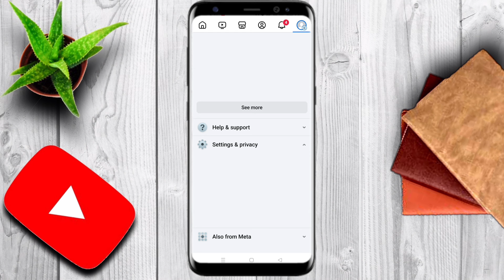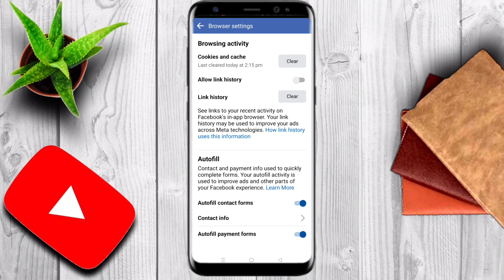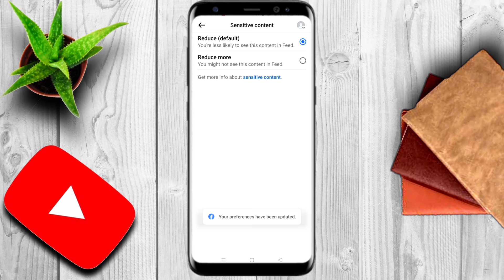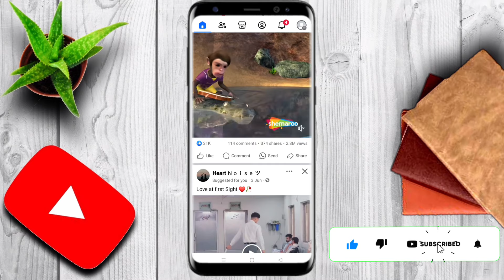Facebook Par Gande Video Kaise Band Karen | How to turn off dirty videos on Facebook 2024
Hello dosto ajj ki video me mai apko facebook ki gandi video ko permanent kaise rok sakte hai iske bare me apko batane wala hu agar apko video acha Lage to video ko like or channel ko subscribe kar le

Your Queries ✏️.

facebook live me gandi video kaise band kare facebook pe ganda video kaise band karen facebook ki gandi video kaise band karen facebook par live gandi video kaise band kare
facebook se gandi video khatam karne ka tarika facebook par live video kaise band kare facebook me gandi video kaise band kare facebook live video delete kaise kare

facebook par ganda video kaise band kare facebook gande video kaise band karen
stop Facebook dirty videos
how to stop watch video history on Facebook
facebook per Aane Wale 18 plus video Kaise band Karen
facebook ke gande Aane Wale Gande video ko kaise band Karen
facebook ke gande video Kaise remove Karen

TAGS ⭐ ⭐